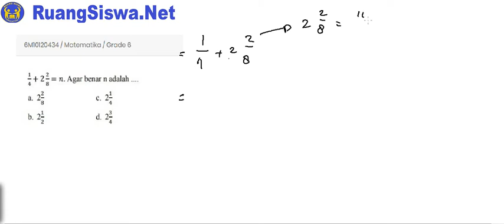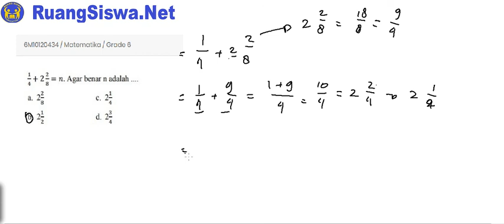PEMBAHASAN MATEMATIKA UN SD (OPERASI BILANGAN PECAHAN 1) RUANGSISWA.NET